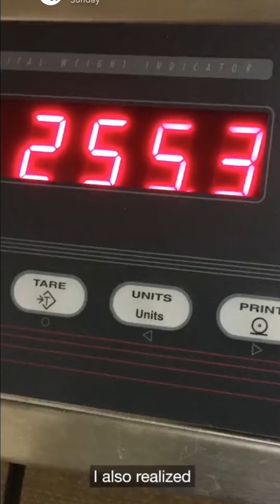A motivational Story of a Super Women